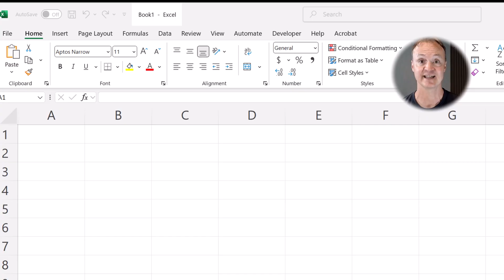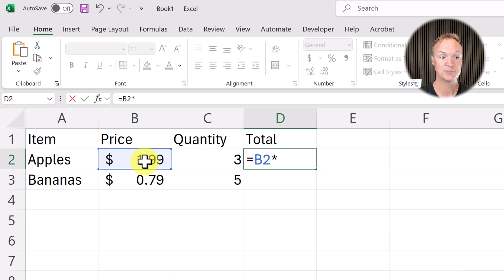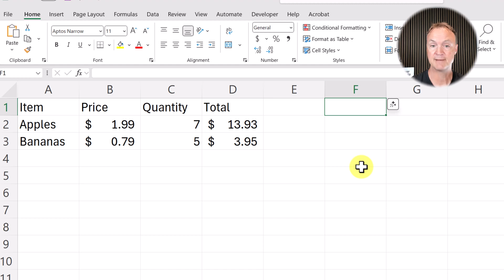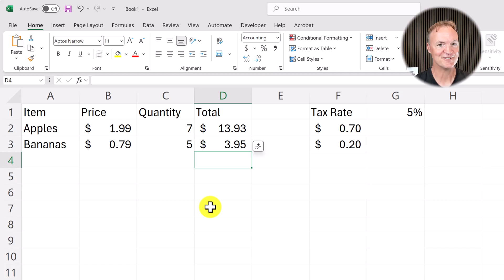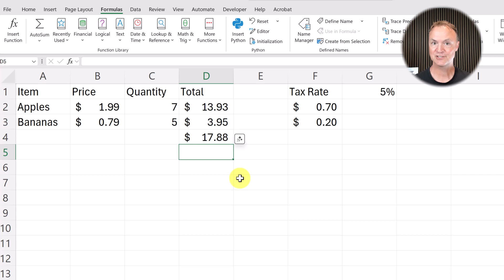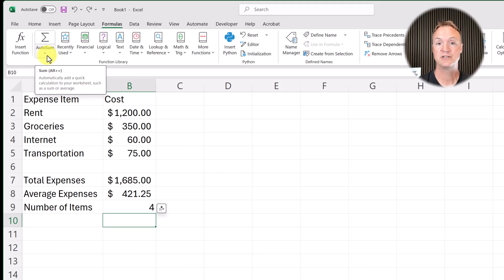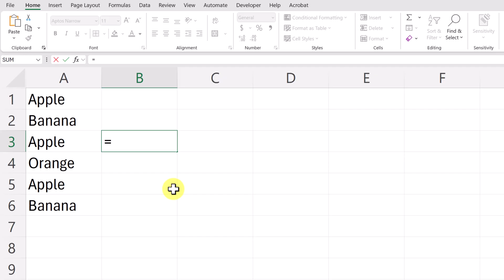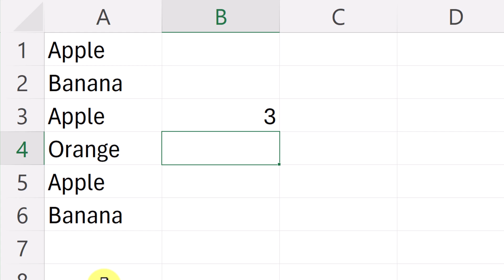Excel for Beginners: Master Formulas, Functions & Cell References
Are you tired of doing manual calculations in Excel? In this step-by-step tutorial, you'll finally master Excel formulas, functions, and cell references from scratch. This is the perfect Excel for beginners guide to help you stop doing tedious work and start automating your spreadsheets today!

In this comprehensive guide (updated for 2025), we break down the most essential Excel skills for any new user. You'll go from basic math operators to understanding the critical difference between relative and absolute cell references (what the dollar sign $ is for!). We'll also demystify Excel functions, showing you the syntax for powerful tools like SUM, AVERAGE, and COUNTIF so you can build dynamic, interactive spreadsheets with confidence.

Whether you're a student, a professional, or just trying to manage a personal budget, this is the foundation you need to unlock the true power of Microsoft Excel.

 In This Video, You Will Learn:

✅How to write your first formula in Excel.
✅The difference between relative and absolute (A1) cell references.
✅The essential F4 shortcut to lock your cells and save time.
✅How to read function syntax and use Excel's built-in hints.
✅How to use core functions like SUM, AVERAGE, MAX, MIN, and COUNTIF.
✅How to build a practical, automated budget tracker from a blank sheet.

⏱️ TIMESTAMPS:
0:00 Why You NEED to Learn Formulas
0:56 What are Excel Formulas? (Basic Math)
2:26 The "Aha!" Moment: Introduction to Cell Referencing
3:56 -The Most Important Trick: Relative vs. Absolute References (The $ Sign Explained!)
6:11 Understanding Excel Functions & How to Read Their Syntax
8:35 Let's Build It! A Simple & Automated Budget Tracker
10:51 Practical Example: Using the COUNTIF Function
13:31 Final Recap & Key Takeaways